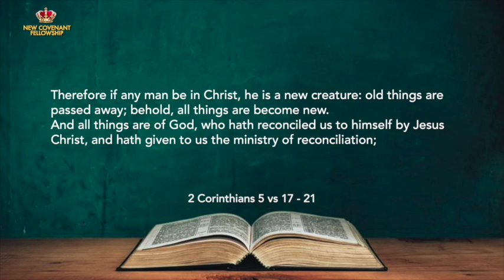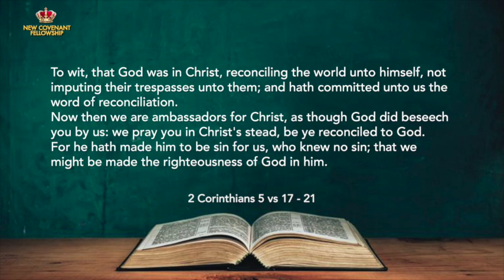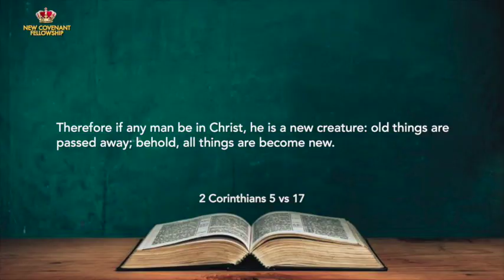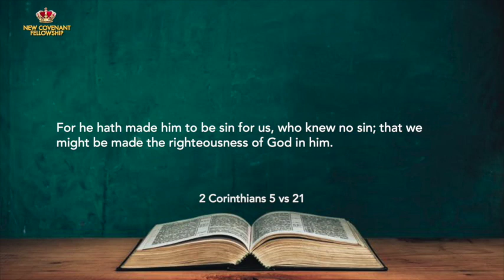Daily Empowerment for Victory (Monday 1/02/21) - Dr Basil Tryon